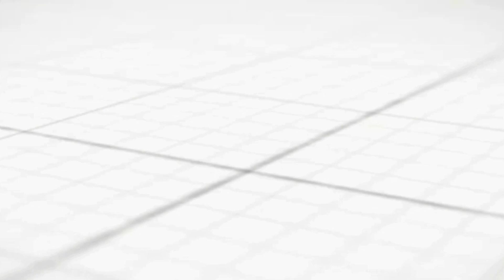Resource Rhyming's |Rhyme of Letter t( Playgroup)